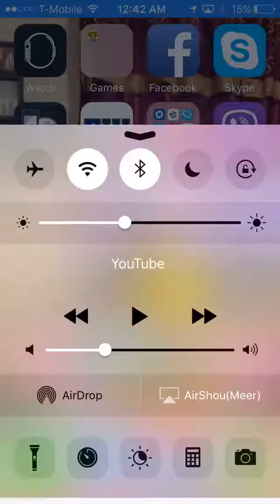Royal Giant still working after new update - Clash Royale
Screen Recording Software: AirShou (its Free)